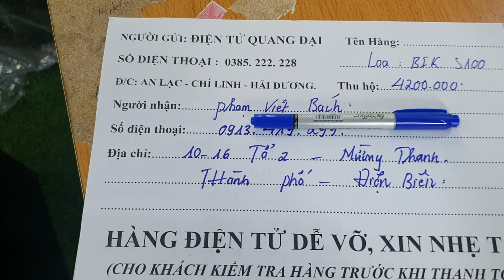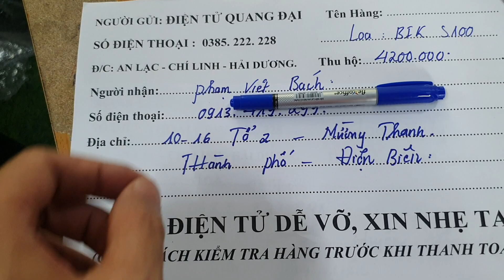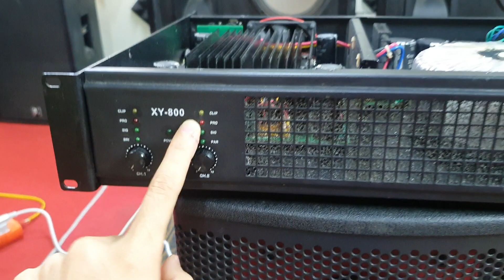Video Tet hàng trước khi gửi khách Hàng . Loa BIK S100 , đẩy Bãi PF audio. Lh 0385222228